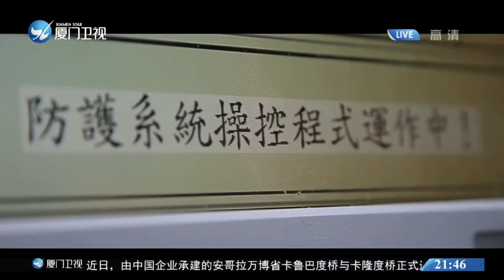【台灣】「電腦兵推」總是輸 台軍16日起「紙上談兵」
據台媒報道，台軍“漢光38號”演習的“圖上兵棋推演”部分16日開始舉行，為期5天。據瞭解，本次兵推以所謂應對解放軍遠海長訓等為目標，研討“防衛台灣”計劃。